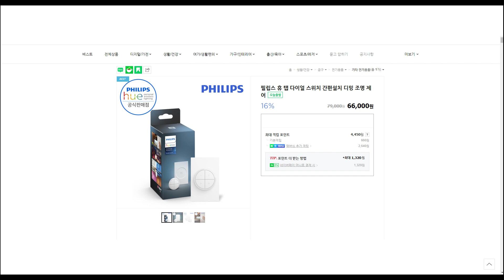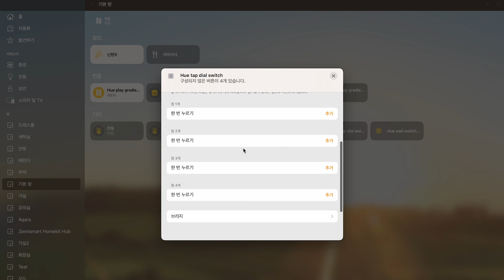필립스 휴 조명 사용자들에게 필수적인 스위치, 휴 탭 다이얼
안녕하세요!
오늘은 휴 탭 다이얼을 살펴봤습니다.
휴 조명을 사용하시는 분들에겐 필수템일듯 싶네요!

0:00 인트로
0:10 사이즈/색상/가격
0:25 언박싱
1:12 설치?
1:28 디밍
1:35 앱 살펴보기
2:06 조작영상
2:30 디밍되는 정도
2:40 홈킷
2:58 마무리